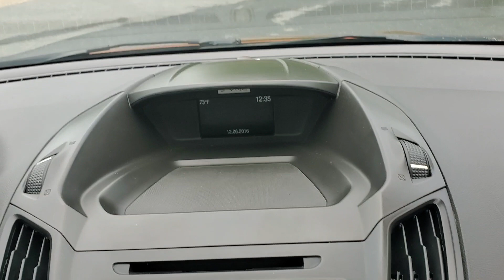2017 Ford Escape PN4047